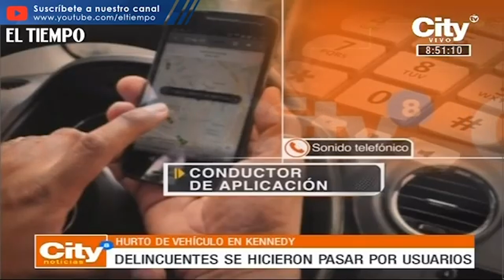Ladrones se hacen pasar por pasajeros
En audio quedó registrado cómo los ladrones interceptaron a conductor para robarle su automóvil.